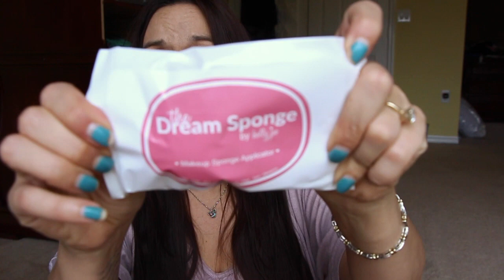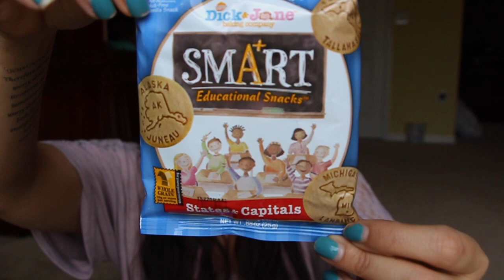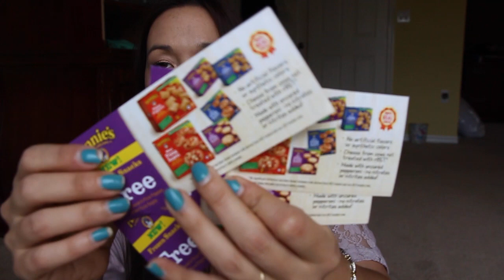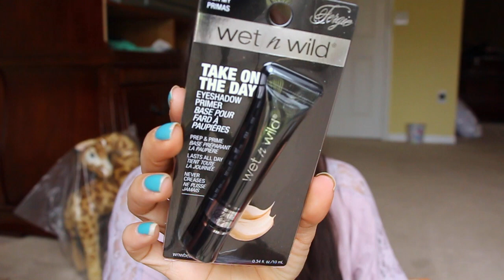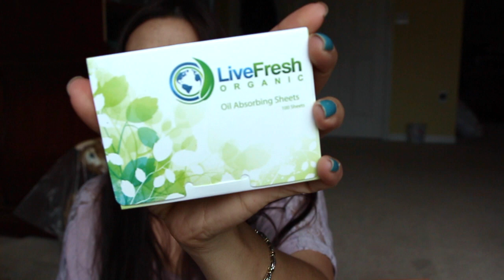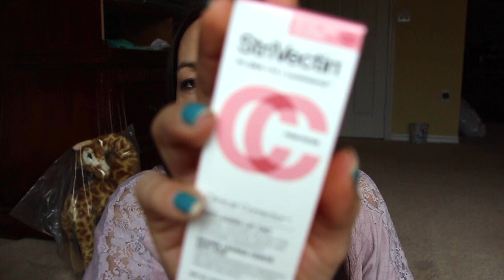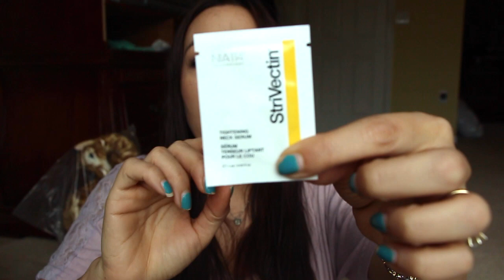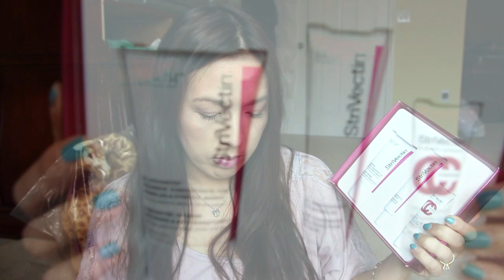Weekly Freebies and Reviews 3-8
*NEW*
Get $5 to spend
**Want to get in on all those review things I get for FREE or under $1 join